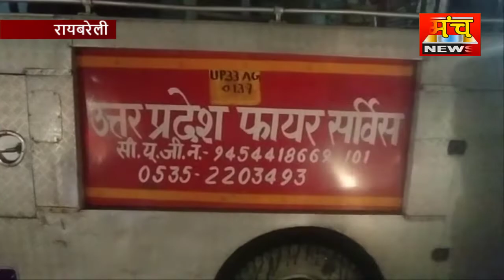शॉर्ट सर्किट की वजह से लगी भीषण आग लाखों का सामान जलकर हुआ खाक